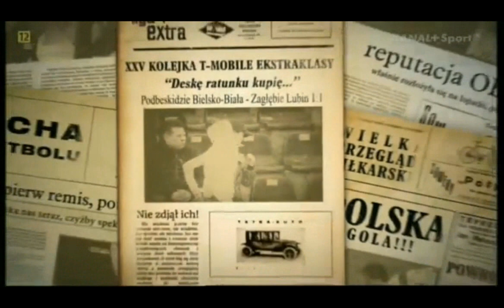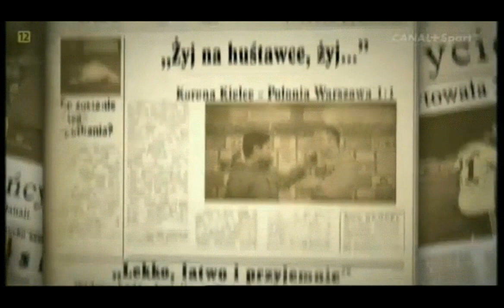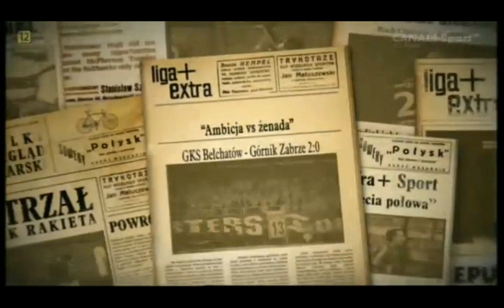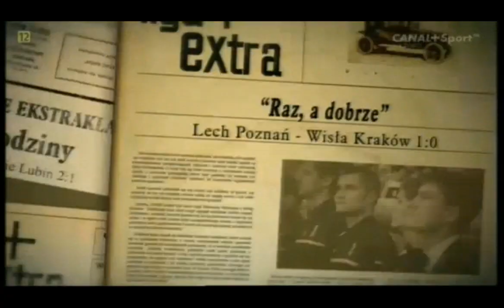Liga+Extra: 3 połowa 05.05.2013 r.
"3 połowa" wyemitowana podczas niedzielnego programu Liga+Extra 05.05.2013 r. w Canal+Sport.